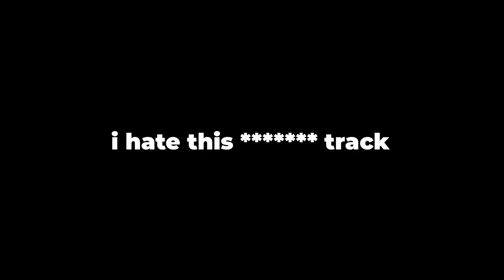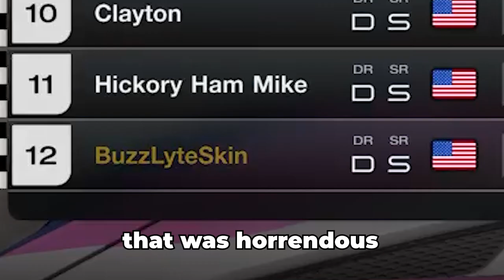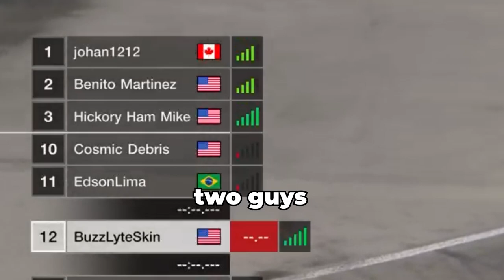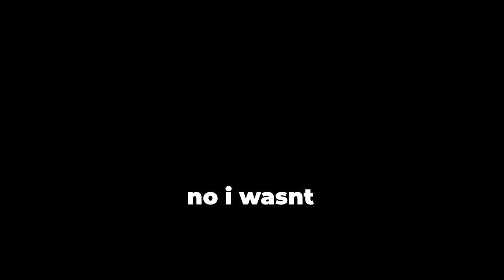THIS TRACK IS CHAOS: Gran Turismo 7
Nightmare fuel...

Thank you everyone for watching it means the world to me!